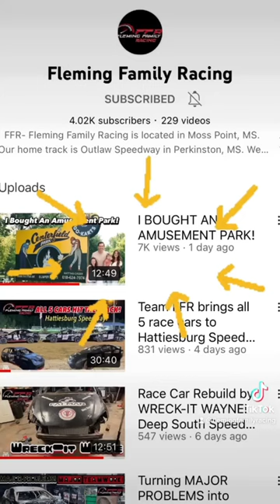This is how to park a Go-Kart at the Amusement Park!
Racing Go carts WILL HAPPEN again at Centerfield Park!